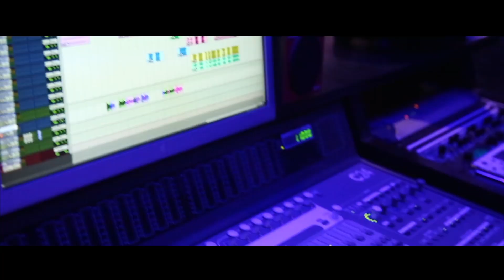Chil Chilambumani | Adukkalayil Paniyundu | K K Menon | Prem Kallat | Sithara | Sangeethaa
Lyrics: Manesh Raveendran
Singers: Sithara Krishnakumar & Jithin Raj

Keyboard Programming: Raju
Guitar: Steeve Vatz
Violin: Balaji
Flute: Naadhan, Mrudangam:Sruthi Raj, Chorus:Vijitha, Ala Bala, Devu, Don Vincent, Sreeraj, Thejus Krishna, Sreenandan, Siddharth

Orchestra Co-ordinator : KD Vincent
Recording Engineer : Midhun Manoj,Muzik Lounge Studios,Chennai
Mixed and Mastered by AP Santhasekhar,Krishna Digidesign,Chennai

Direction:KK Menon
Producer:Prem Kallat
Banner:Porus Cinemas
Co-Producer - Venmoney Saji
Co-Director - Raghuvasan
Camera-Praveen Philomon
Editor - M Ponraj
Content Owner: Manorama Music